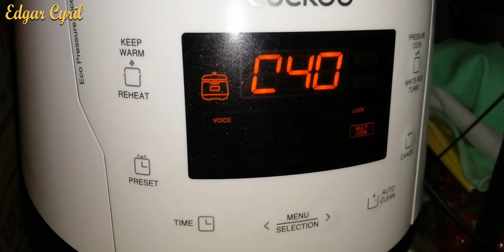Ayam Tua Sup hanya dengan 3 bahan ini gerenti sedap.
Masak ayam tua sup cara simple tapi sedap. Hanya 3 bahan diperlukan sudah cukup membuatkan ayam sup ini sedap.